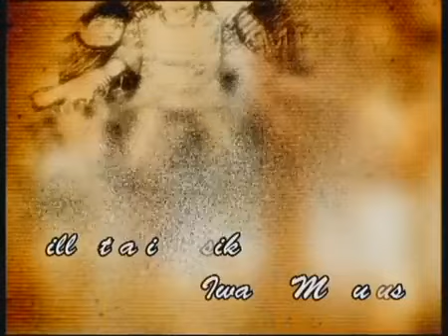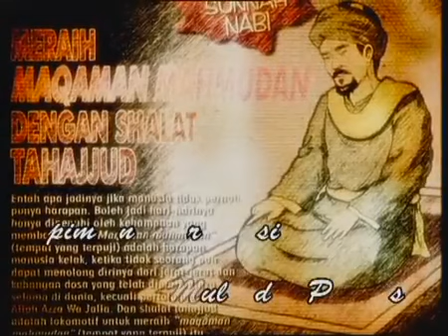Akibat Gila Jabatan Dan Harta,Dua Anaknya Kena Azab - AZAB